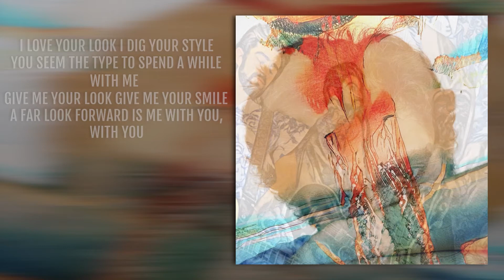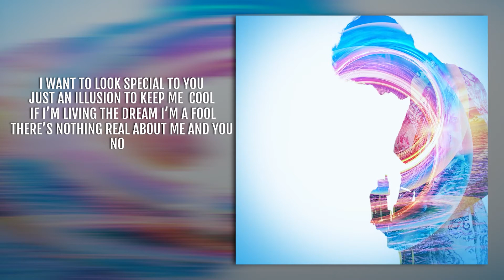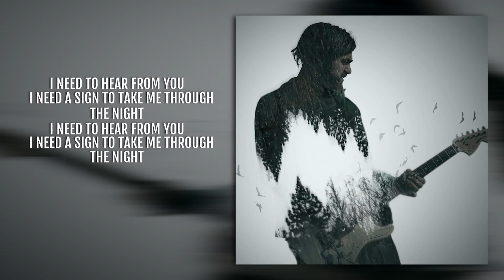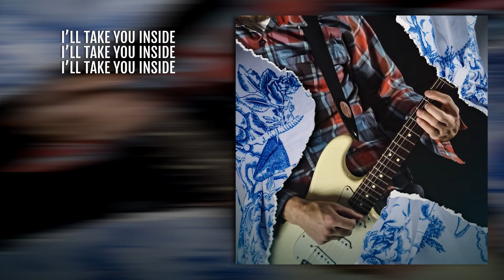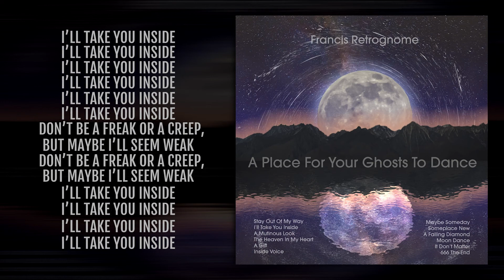Francis Retrognome I'll Take You Inside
A lyric video I made for Francis Retrognome with the artwork I did for their upcoming album.